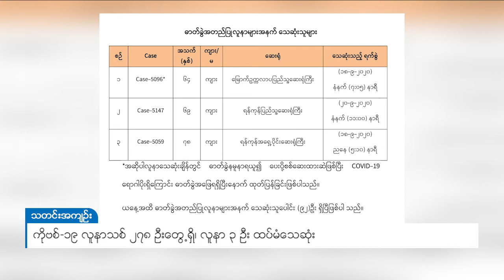DVB - ကိုဗစ်-၁၉ လူနာသစ် ၂၇၈ ဦးတွေ့ရှိ၊ လူနာ ၃ ဦး တပ်မံသေဆုံး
ဓာတ်ခွဲနမူနာ ၂,၂၀၉ ခုအား ပထမသုတ် စစ်ဆေးချက်အရ ကိုဗစ်-၁၉ လူနာသစ် ၂၇၈ ဦး တွေ့ရှိပြီး လူနာ ၃ ဦး ထပ်မံသေဆုံးတာကြောင့် သေဆုံးသူ ၉၂ ဦးနဲ့ လူနာစုစုပေါင်း ၅,၅၄၁ ဦးရှိပြီလို့ ကျန်းမာရေးနဲ့ အားကစားဝန်ကြီးဌာနက မနေ့ည ၈ နာရီက ထုတ်ပြန်ပါတယ်